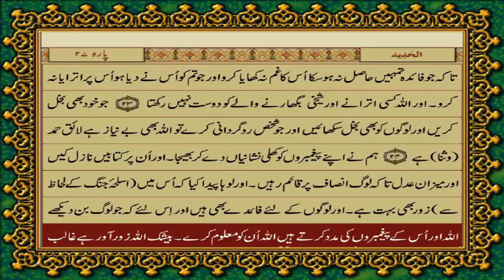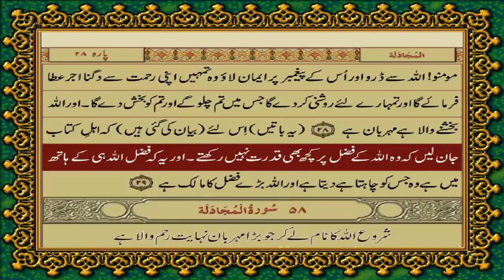Surat al-Ḥadīd (English: Iron; Arabic: الحديد‎) QURAN TRANSLATION !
Surat al-Ḥadīd (English: Iron; Arabic: الحديد‎)
QURAN TRANSLATION !